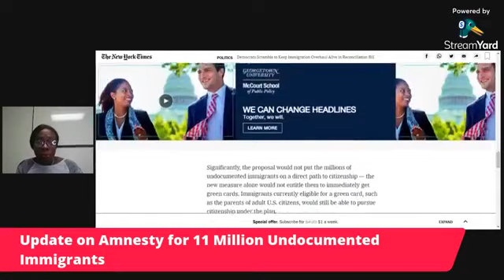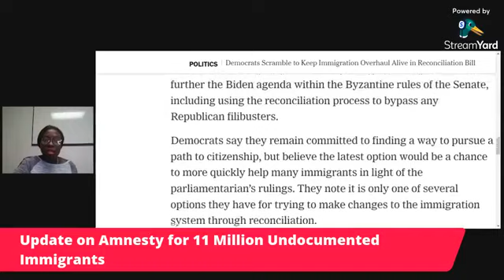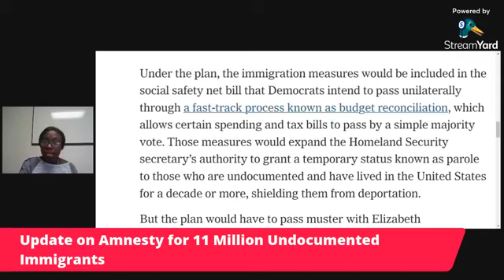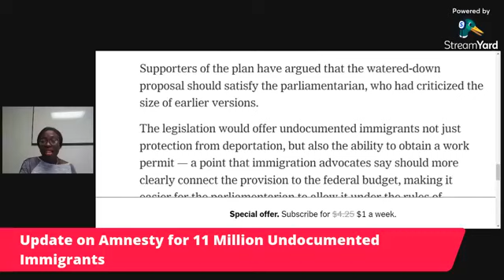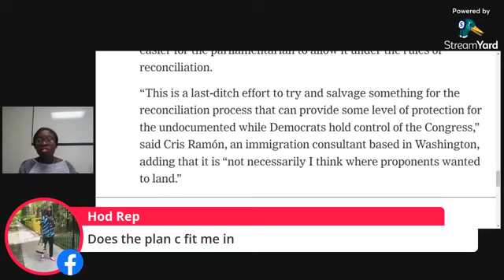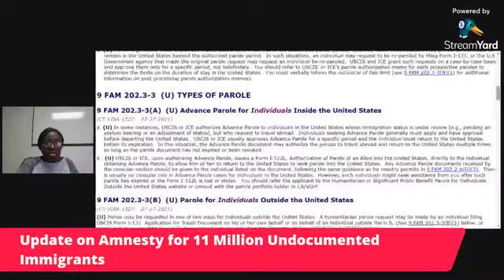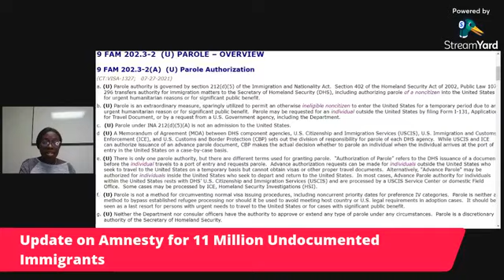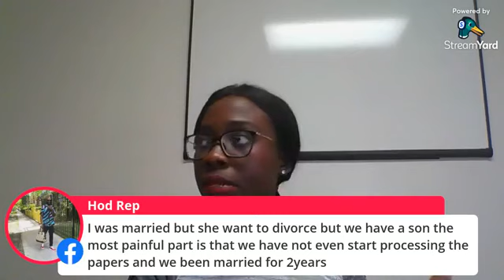Breaking: Immigration Reform | Legalization of Undocumented Immigrants | US Immigration Latest News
Watch from MINUTE 3 of the video!
Breaking: ‘Amnesty’ PLAN C | Legalization of Undocumented Immigrants | US Immigration Latest News

Latest US Immigration Update on Undocumented Immigrants.

Context on why I’m exclaiming so much in the beginning of the video: the sound was muted for the first 3 minutes of the video but we cropped the muted part out here.

Now go ‘head and enjoy the video! 😅

Akua Ohenetwene Aboagye, Esq.
AK Poku Law, PLLC
U.S. Immigration & Trademark Law
Virginia, U.S.A.

📍: 8515 Manassas DR, Suite 102
Manassas Park, VA
20111